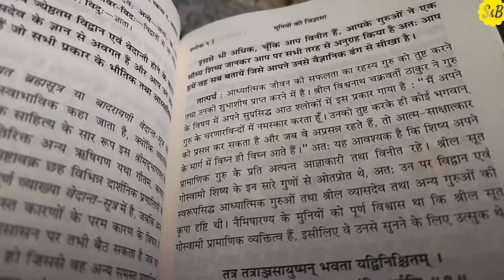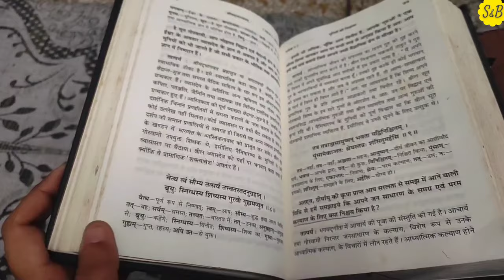Difficult To Follow Routine In Winters | Develope Reading Habit | Rainy day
In this video i am going to tell about

Topic Covered:
iskcon devotees
krishna devotees
simply & blissful
simply & blissful